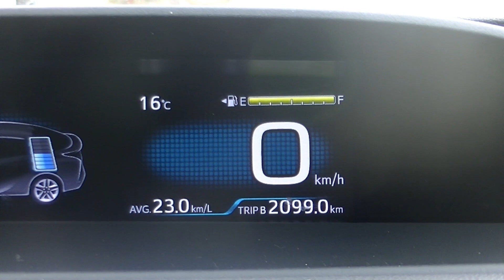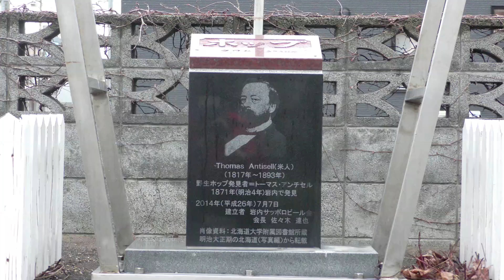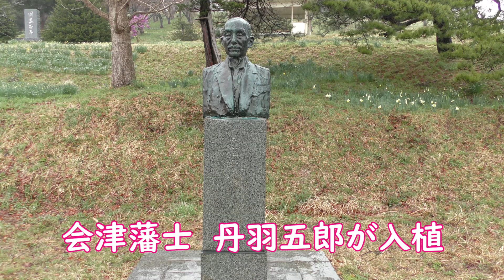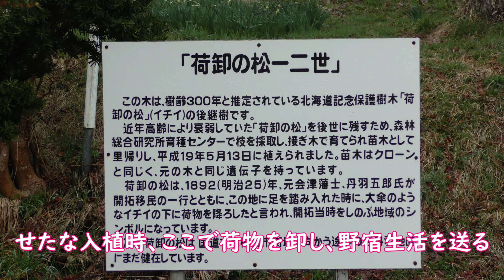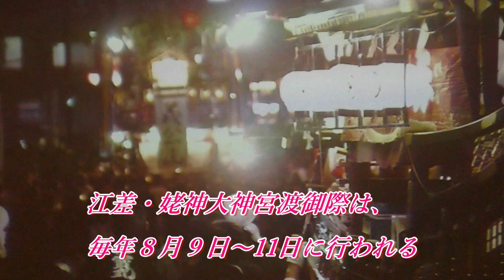年金翁の気まぐれ一人旅(第１回)多くの人❓️に送られて